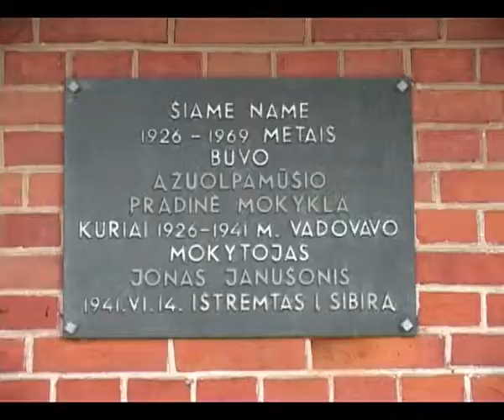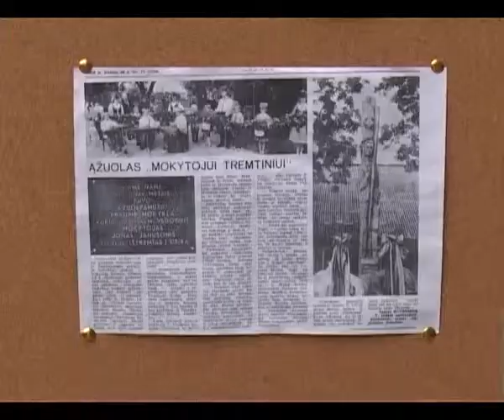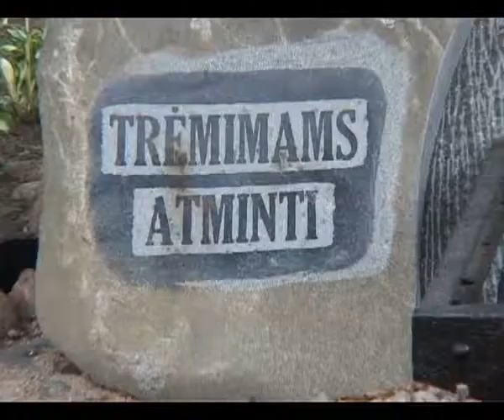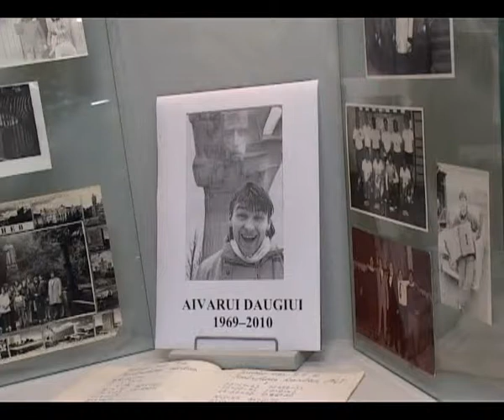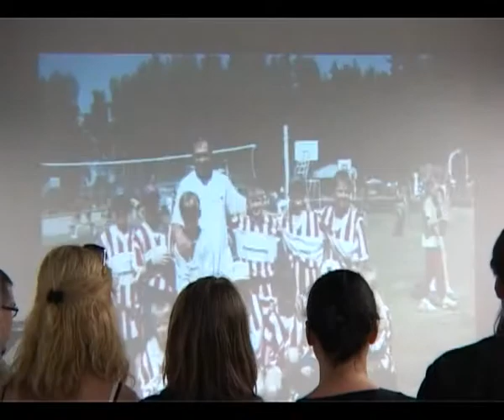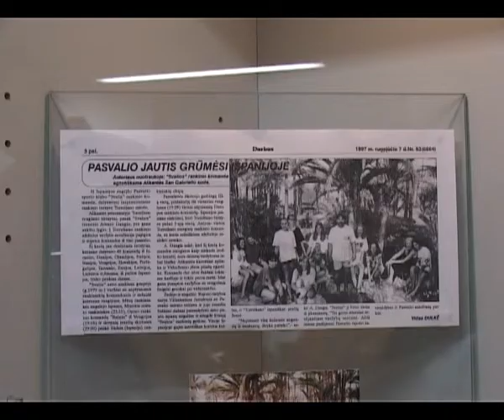Langs 2011 07 03